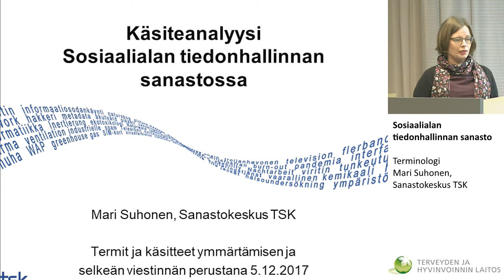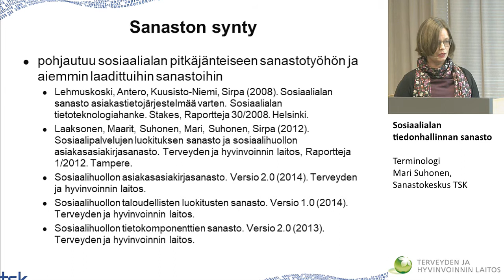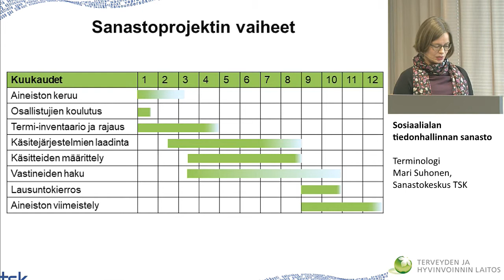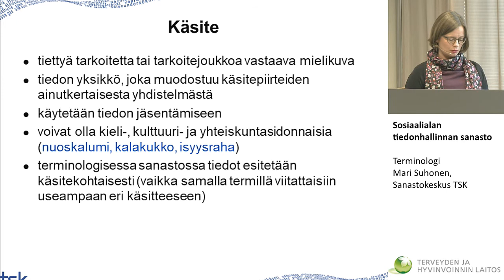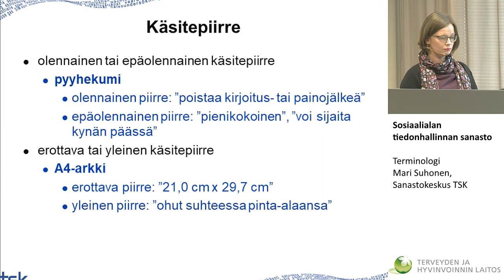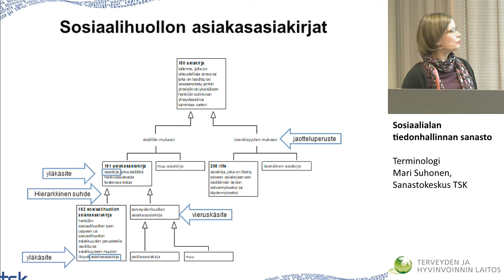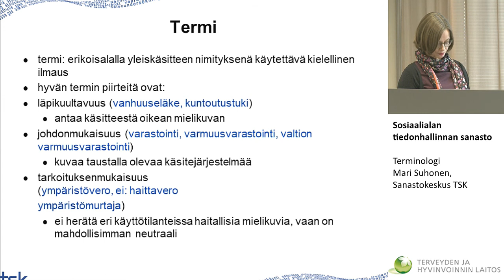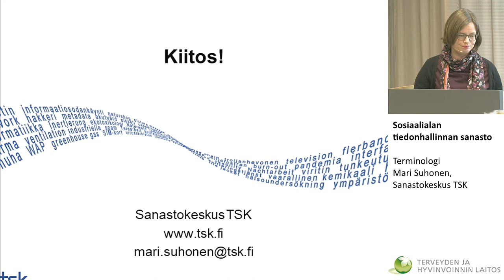Sosiaalialan tiedonhallinnan sanasto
Terminologi Mari Suhonen, Sanastokeskus TSK